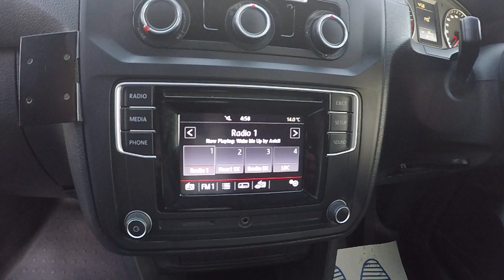Volkswagen CADDY MAXI C20 TDI STARTLINE VAN